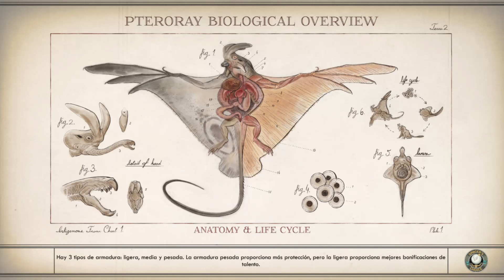#61 OUTER WORLDS gameplay español